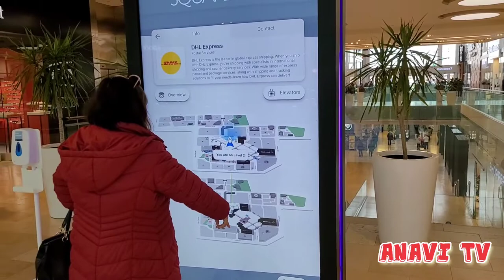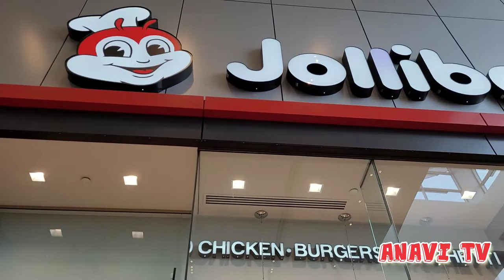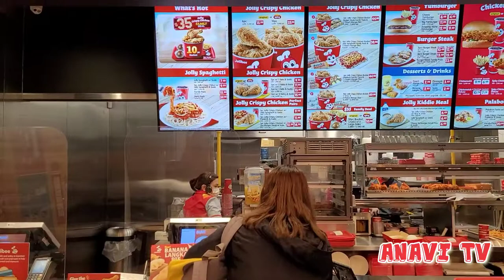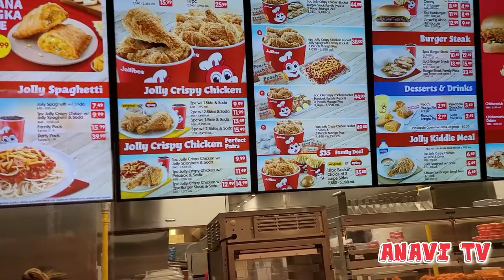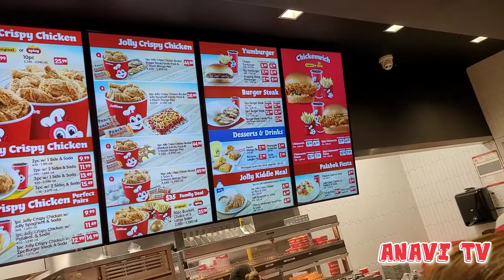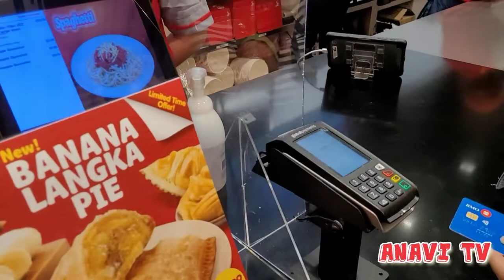Square One Shopping Center Explore